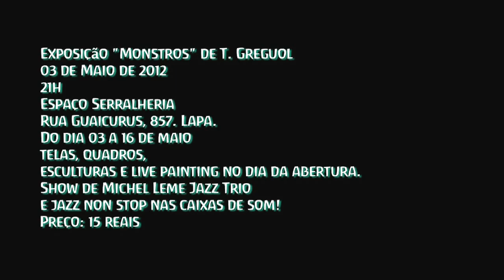Teaser Exposição "MONSTROS" de T. Greguol no Espaço Serralheria (2012)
Teaser: T. Greguol, Gutu Galuppo, Dennian Goia e Diego Bueno.

T. GREGUOL
1978, São Paulo.

Teve a infância dividida entre ideias avessas à mídia do ensino Waldorf e a exposição á cultura pop dos anos 80. Assiste por volta de 300 filmes por ano e é formado por uma penca de células (gosta de todas elas apesar de nunca ter sido apresentado pessoalmente).